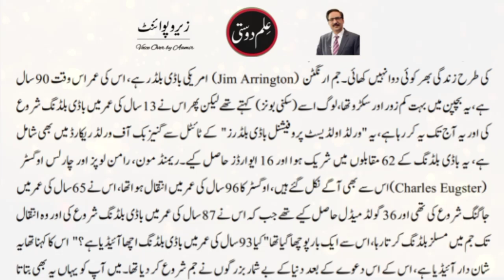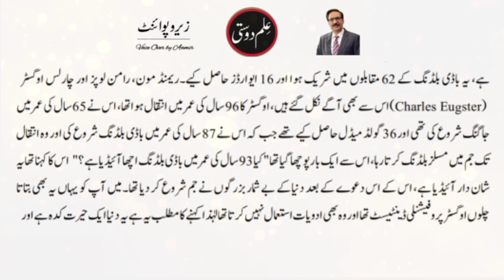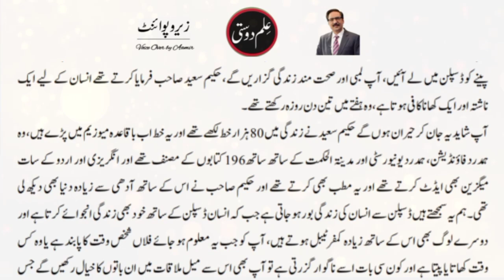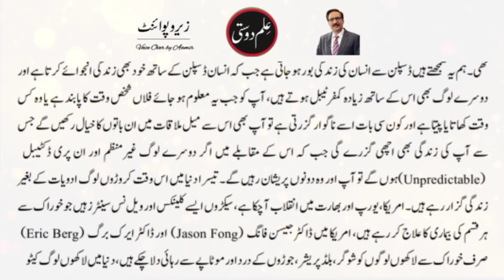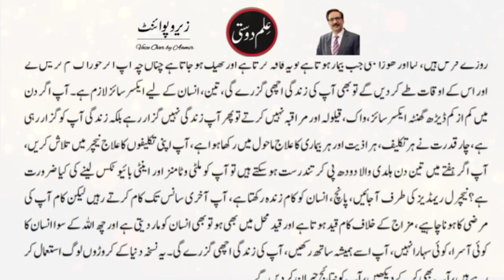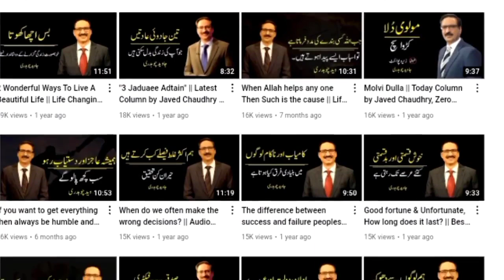Follow this Recipe of 6 | Life Changing Story |Zero Point | Javed Chaudhry |Mind Changer |ilm dosti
"6 Ka Nuskha" is based on a life changing story of Manohar H. Bangali from a latest column by Javed Chaudhry. In this zero-point column, Javed chaudhry tells us the best ways to live a healthy & better lifestyle. Javed Chaudhry is a newspaper columnist in Pakistan. His series of columns "zero point javed chaudhry" has been published in six volumes in the Urdu language. His most notable Zero Point column has great influence on people in Pakistan especially the Youth and Muslims of Pakistan. Javed Chaudhry writes for the Urdu newspaper Daily Express four times a week, covering topics ranging from social issues to politics.

column javed chaudhry urdu
neutral by javed chaudhry latest